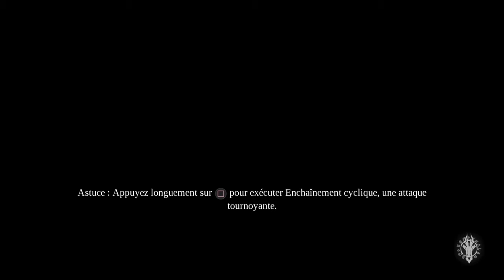Darksiders III Full FR playthrough Part 12 (No commentary - Apocalypse mode)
Un début catastrophique, une galère à sauver un humain, j'évite des combats inutiles et une grosse pieuvre qui annonce sa présence. Mais ne vous inquiétez pas, je me venge toujours
A catastrophic beginning, a big difficult to save a human, I avoid useless fights and a big octopus announcing his presence. But do not worry, I always get my revenge